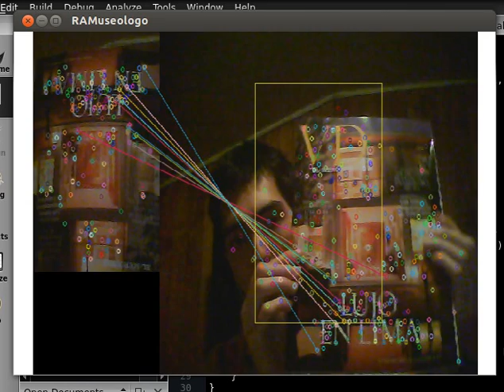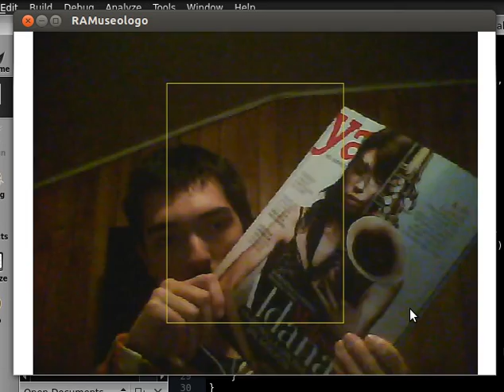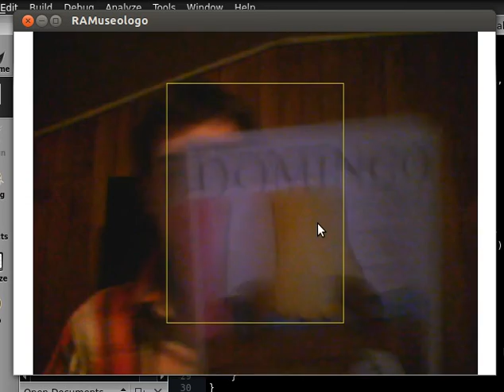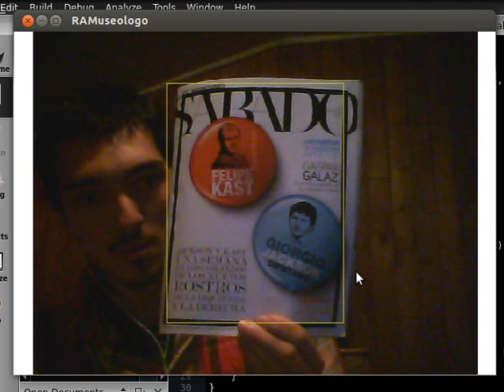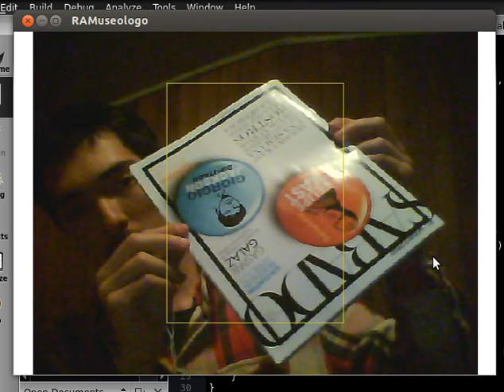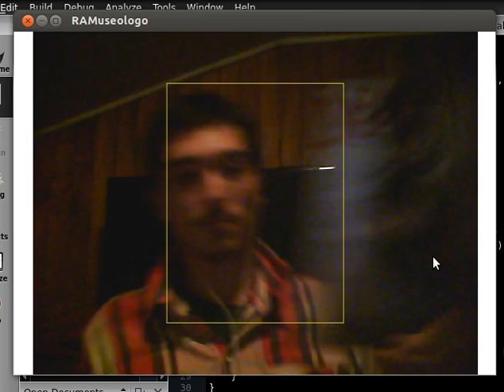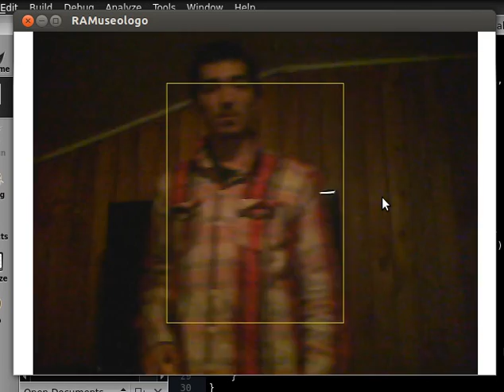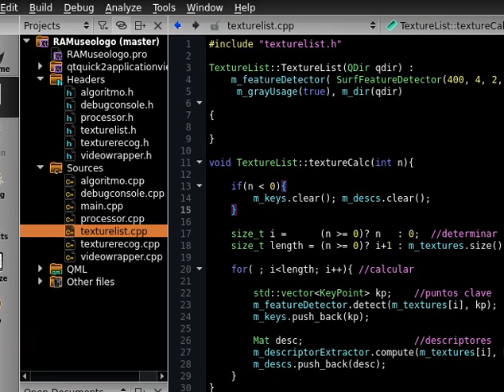OpenCV (Surfdetector + flannmatcher), QT5, ubuntu, some magazines :3, and freetime!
Un programa muy simple que captura la imagen que se encuentre en el cuadrado amarillo cuando se presiona el click primario del mouse y la analiza con algoritmos de la libreria opencv para crear indices de texturas que luego son comparados con el analisis que se obtiene por cada fotograma del flujo de video proveniente de la camara, y se muestran los encajes decentes entre los resultados obtenidos de ambas fuentes, una especie de detector de objetos pre-almacenados.

Aun no lo optimizo para la cpu, y es solo un estado transitorio para probar algoritmos.

El resultado hubiera sido mucho mejor, pero como se puede ver, tome las fotos en el momento y por lo tanto produje errores como el que salga el fondo de la escena, esto solo producen confusión para el programa, al registrar el borde de la revista, que calza en casi cualquier parte... Como la foto de la saxofonista ... además era de noche y la camara funciona muy mal con esa iluminación, aún así, funcionó mejor de lo que esperaba.

La velocidad es baja por la no optimización y el tener que dibujar los resultados. :3

PD: asi es, es mi ventilador lo que suena, unos meses despues se quemo :C XD